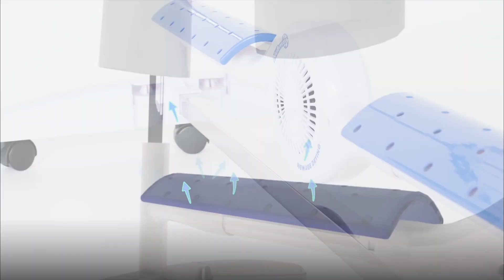部屋干しの強い味方！ニューブリーズ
ニューブリーズの商品詳細・ご注文はこちらから